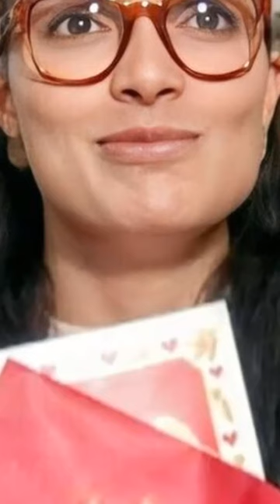THE SAM NEWS #30: Betty, La Fea volverá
No, no es un sueño. Betty, La Fea volverá con una nueva temporada tras 20 años de ausencia y es que Prime Video ha dado luz verde a este proyecto. Pronto veremos a la distinguida doctora Beatriz Pinzón Solano en la icónica Ecomoda. Por lo pronto, todo lo que necesitan saber está en este vídeo.